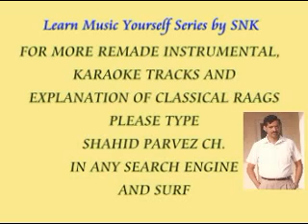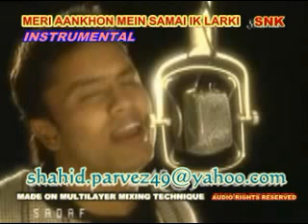MERI AANKHON MEIN SAMAI INSTRUMENTAL BY SHAHID PARVEZ CH